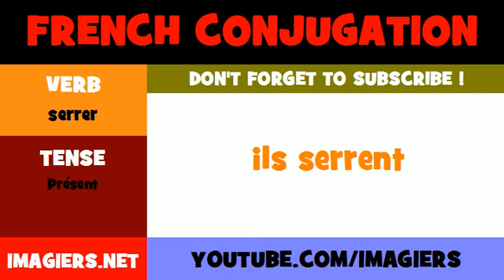FRENCH VERB CONJUGATION = serrer = Présent